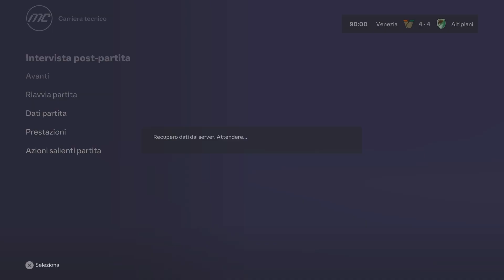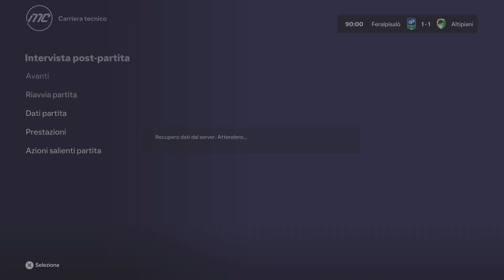2 VITTORIE E 2 PAREGGI FANNO AVVICINARE L'ALTIPIANI ALLA ZONA PLAY-OFF - EA FC 24 CARRIERA PS5 #4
Prosegue l'avventura di Mister Andrea Stramaccioni sulla panchina della squadra CIOCIARA degli ALTIPIANI su EA Sports FC 24! Dopo un inizio difficile, arriva la prima striscia di risultati positivi. Due vittorie e due pareggi portano l’Altipiani al decimo posto a -5 dalla zona play-off. Da sottolineare nell’ultima vittoria un super Mamadou Tounkara che con un’ottima prestazione condita da una doppietta riesce a sostituire in pieno il bomber titolare Mattia Montini tenuto a riposo per il big match della prossima giornata contro il Bari. Questa è la strada giusta, bisogna continuare così! Forza ‘Cinarzo!